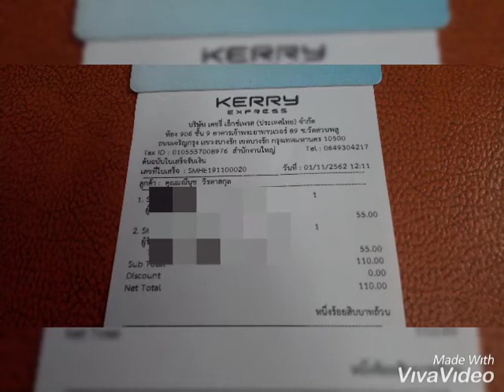ส่งพระสังกัจจายน์ผงผสมว่าน 108 หลวงพ่อพุฒ ค่ะ 1 พย. 62